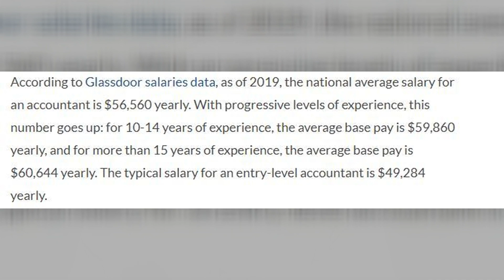Which Is The Better Major? | Information Technology Management vs Accounting | MIS